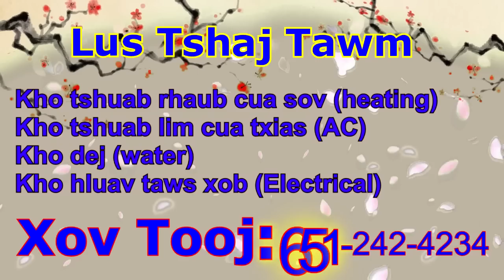Hlawv Xyhab Hlawv Ntawv Foom /10/2/2023/